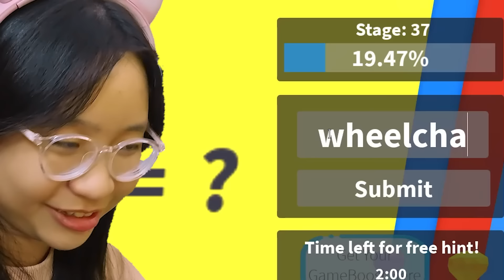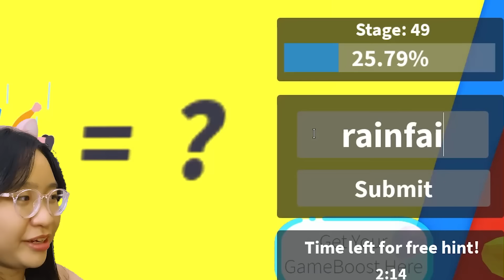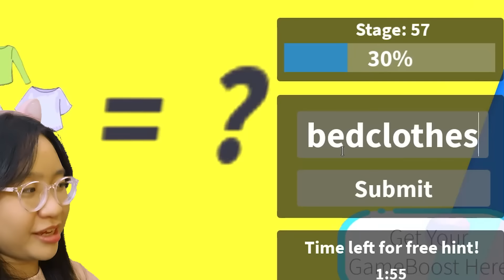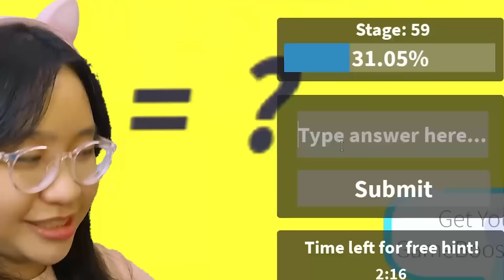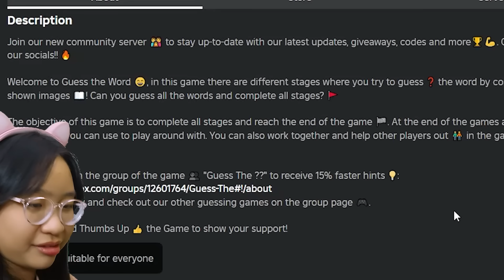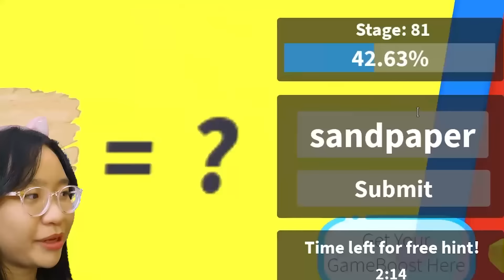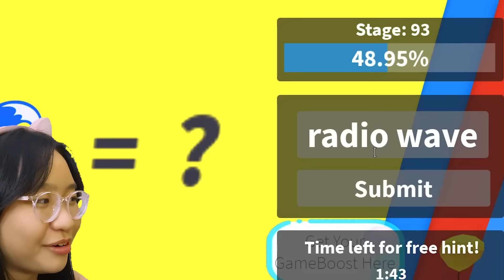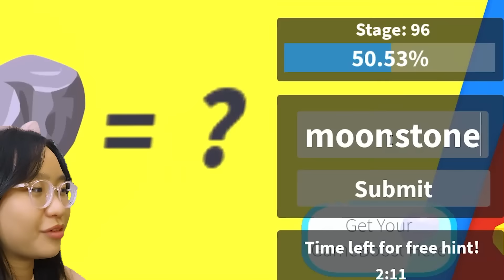Can You Guys GUESS THIS WORD?? | Roblox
Music